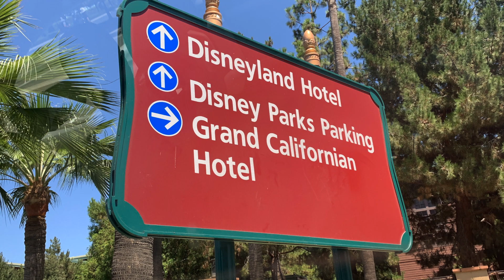Anaheim Vacation pt. 1 | AUG 1-2 VLOG #3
do you enjoy my whiplashing editing style? part two of our Anaheim Vacation will be up soon for your viewing pleasure.

“hawt dawg 🌭” -carly